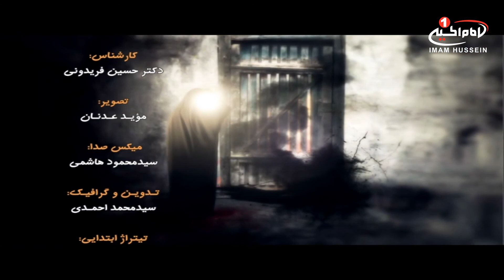آخرین شکوا (10): شرح خطبه حضرت زهرا سلام الله علیها، دکتر حسین فریدونی، کربلا، 1439 ق